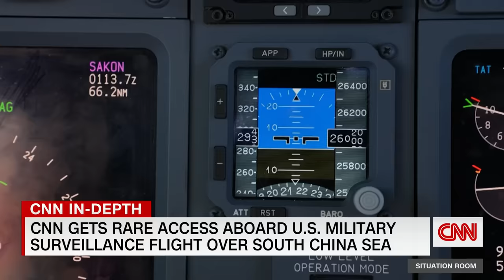Hear Chinese warning to US plane in midair over South China sea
CNN's Ivan Watson takes a ride on a US Navy jet over the South China Sea and witnesses tensions at play between the US and China during a close encounter with a Chinese fighter jet.